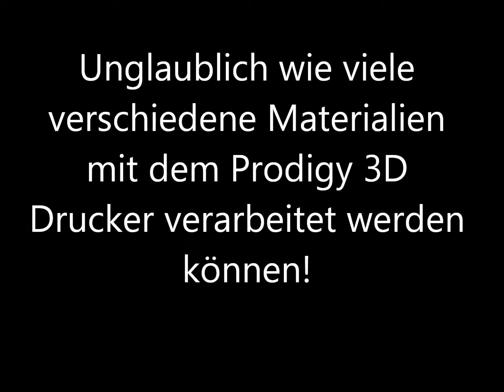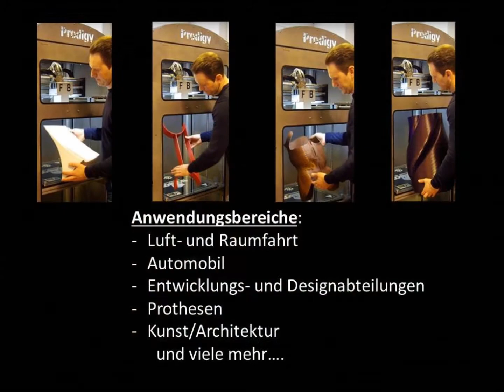3D Druck verschiedener Materialien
Von extrem flexibel bis hin zum Metalldruck, der Prodigy lässt kaum Wünsche hinsichtlich zu druckendem Material offen.